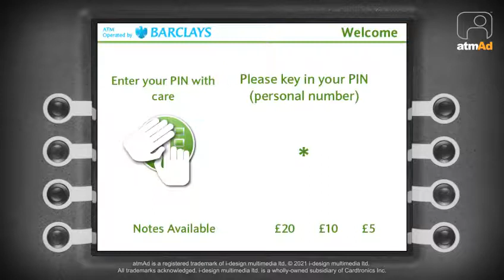ASDA Mobile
Never has it ever been more important to keep in touch with loved ones and friends whilst the world gets back to some sort of normality, made even easier by Asda. Their 'Bundles without limits' campaign is live across our Asda main estate with some great mobile phone promotion deals.